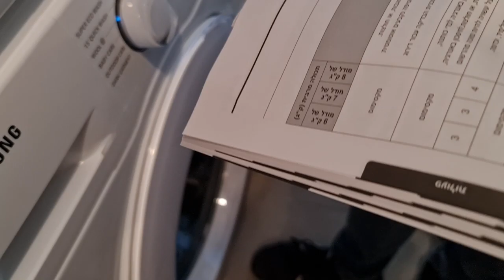1. הוראות מכונת כביסה